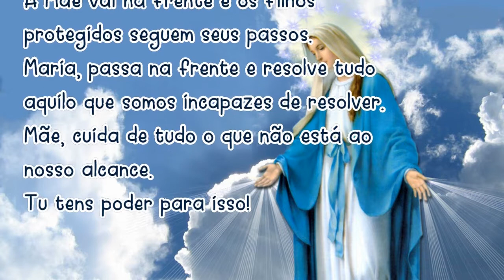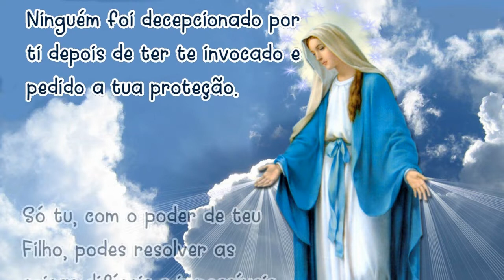09/04/2021 ORAÇÃO MARIA PASSA na FRENTE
Amém!

📢  EVANGELIZE CONOSCO!